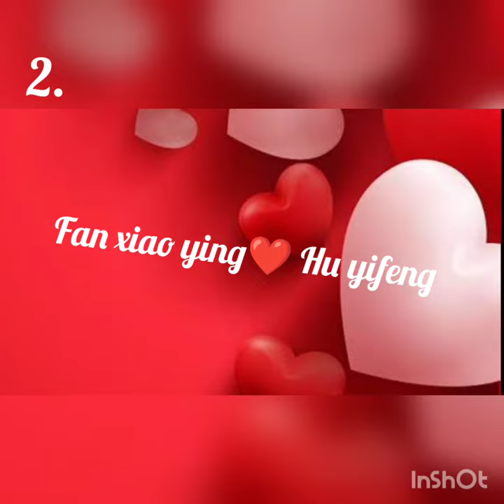3 cute couples (Qi baicao❤Fang ting hao)😍(Fan xiao ying❤Hu yifeng)😍(Fang tingyi❤Yu chuyuan)🤗🤗🤗